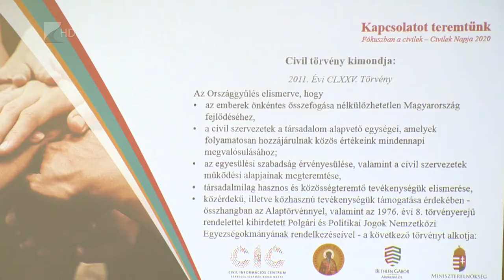Milliós pályázati lehetőség a civileknek - Kölcsey Televízió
A civil szervezetek számra is nyílik pályázati lehetőség a Magyar Falu Programban. A falusi civil alap ötmilliárd forintos forrásából azok az egyesületek igényelhetnek támogatást, amelyek kevesebb mint ötezer lakosú településeken működnek, ott van székhelyük és telephelyük. Ezt a civilek napja alkámból szervezett kapcsolatteremető rendezevényen ismertette a Szabolcs-Szatmár-Bereg Megyei Civil Információs Centrum.